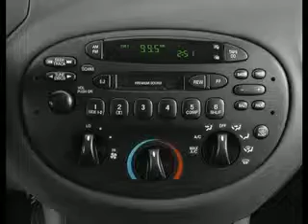Used 2002 Ford Escort Marietta GA 30060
Type: used
Year: 2002
Make: Ford
Model: Escort